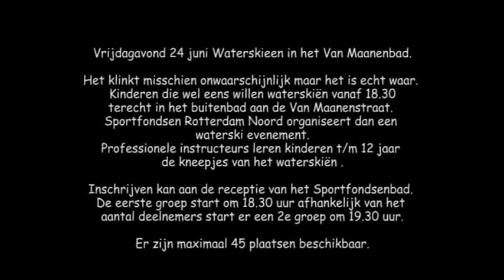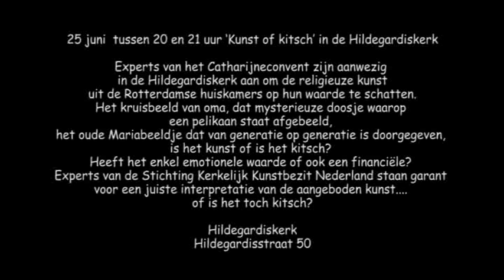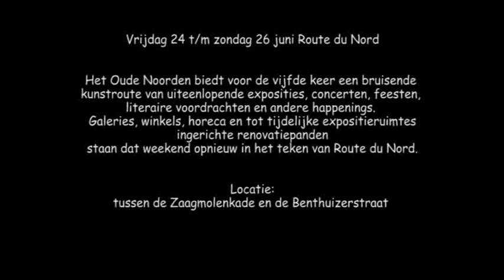Cineac Noord - Agenda week 25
Agenda week 25